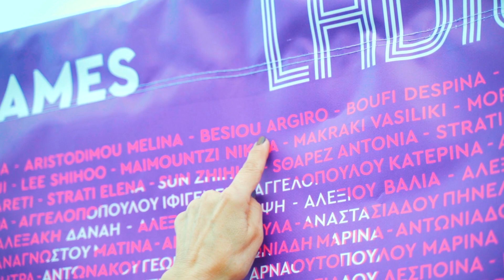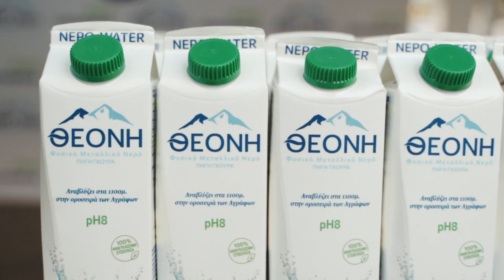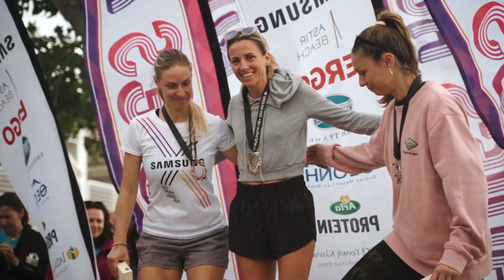Ladies Run 2022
Astir Beach, Οκτώβριος 2022